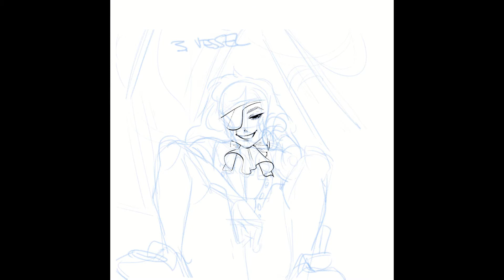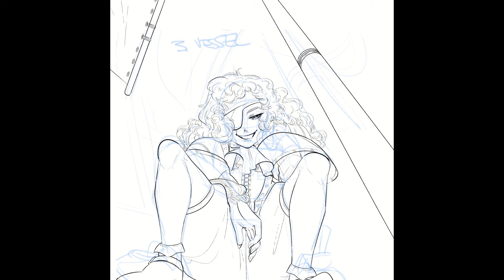INKTOBER day 3 - VESSEL | They're the most stylish pirate I've ever seen (SPEEDPAINT)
HI FRIEND!
little spore!
Good to see ya!
I've drawn a stinky stylish pirate. That's it. That's the video.

Thank YOU so much for your time and have a good day, my friend! Stay safe and sound!